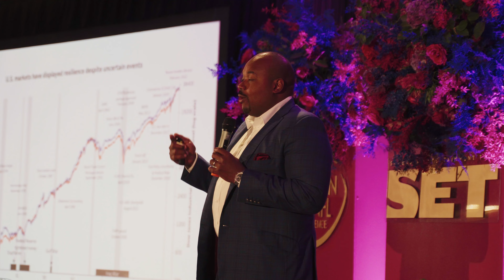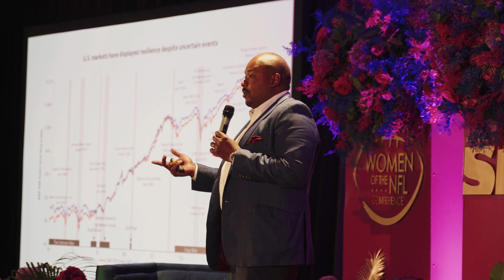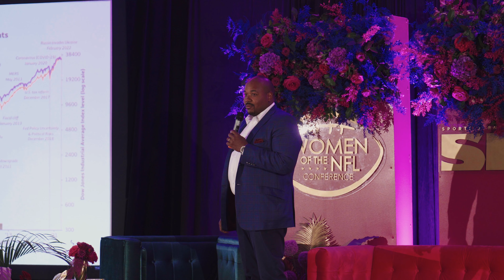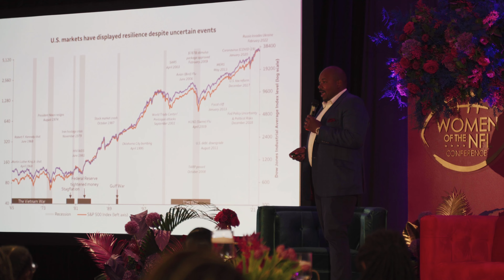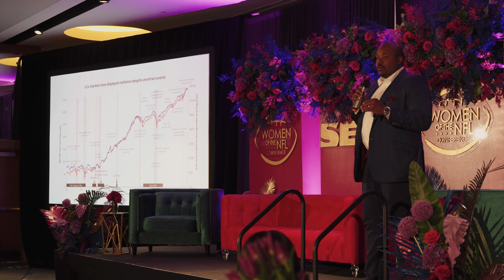MVP of Your Money